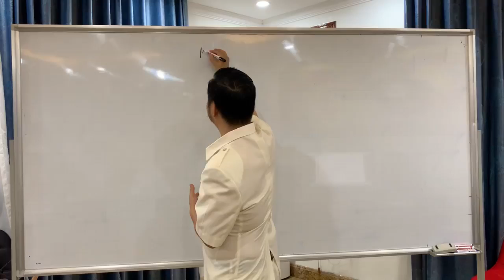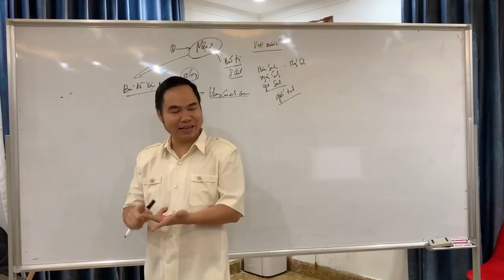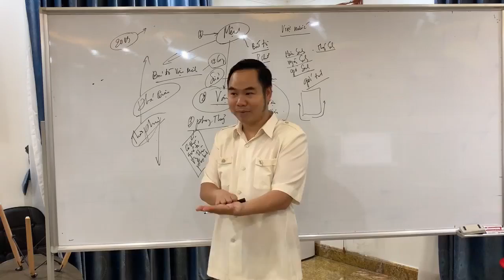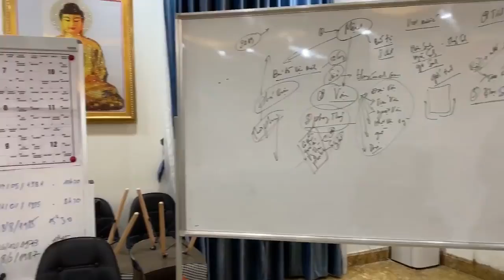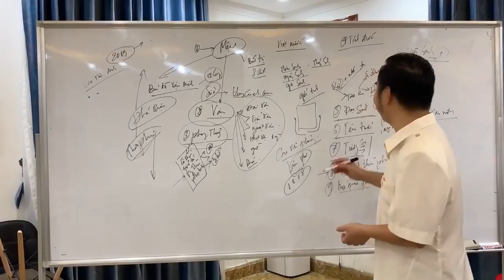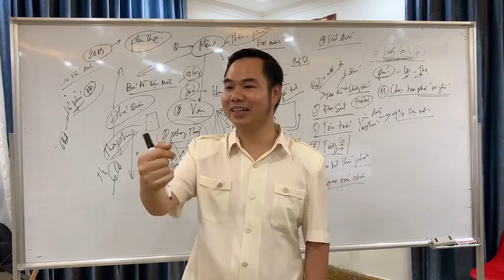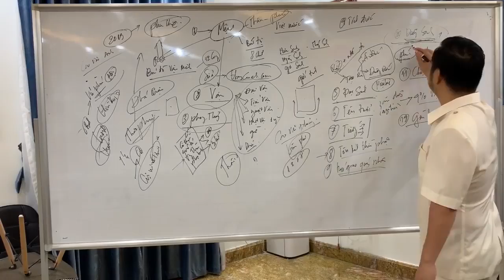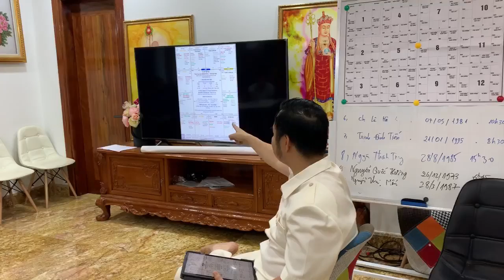12 phương pháp cải tạo vận mệnh đề vượt qua kho khăn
Gọi cho các trợ lý sắp lịch gặp thầy Cao Anh  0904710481 tại Mỹ 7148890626